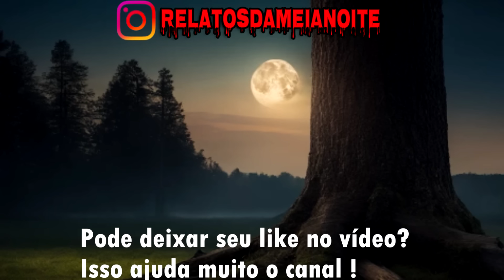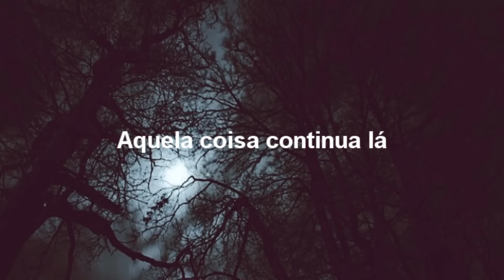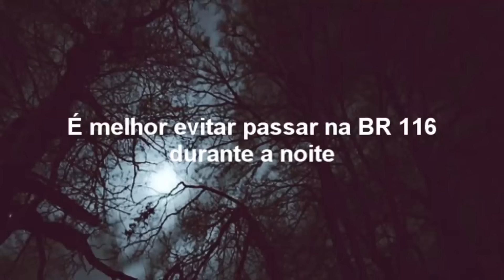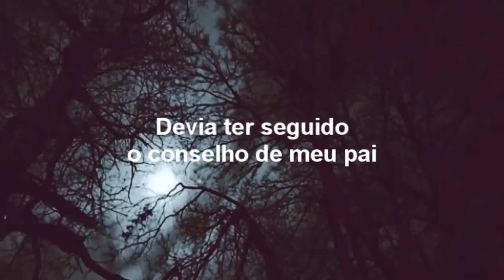LOBISOMEM MATOU MÃE DA MINHA NAMORADA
Lobisomens entre outras criaturas sinistras, sempre foram temidas até mesmo pelos mais céticos, mesmo não acreditando, a pessoa sozinha em um lugar ermo pode sentir um verdadeiro terror simplesmente por lembrar que essas criaturas possam existir

Músicas de fundo: Myuu